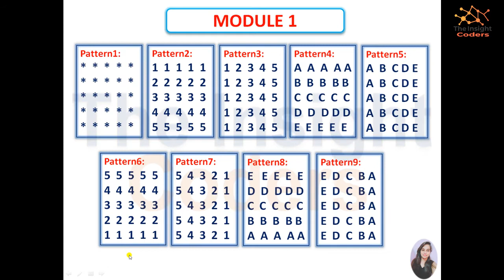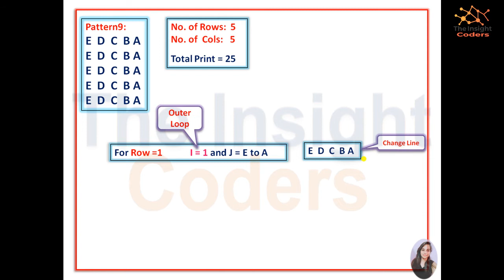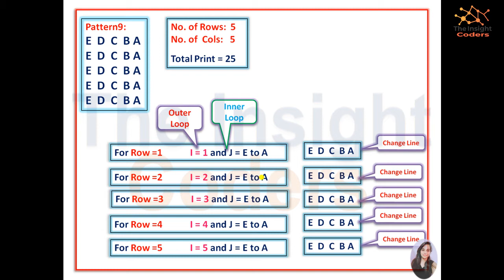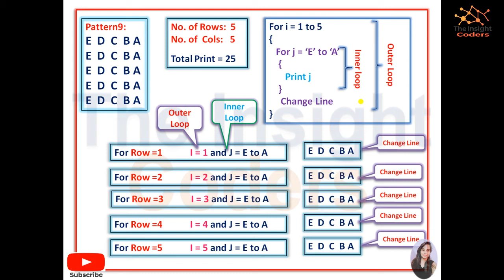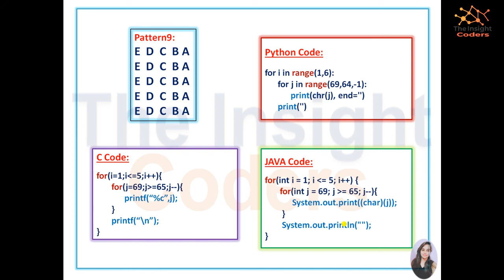Patterns in C, Python and Java | Pattern 09 | Module 1 | Logic Building | Placement | Interviews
In this lecture, we will study our first pattern i.e. Pattern 09 of Module 1 in C, Python and Java. These types of patterns are usually asked in placement tests and interviews. This video will help you in logic building.

E D C B A

Instagram : The Insight Coders
Facebook : The Insight Coders